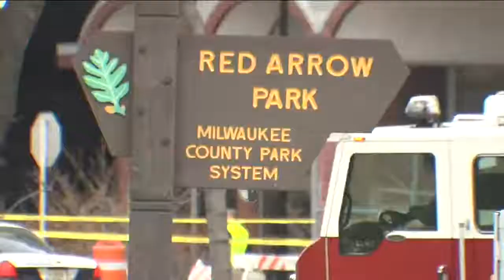Protesters mark 5 months since death of Dontre Hamilton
It's been five months since a Milwaukee Police officer shot and killed Dontre Hamilton on April 30th.